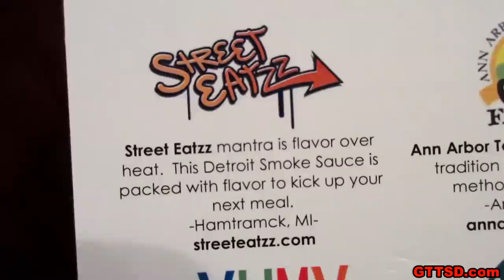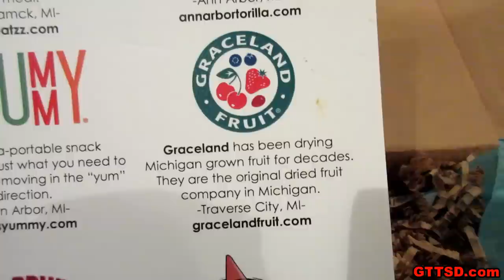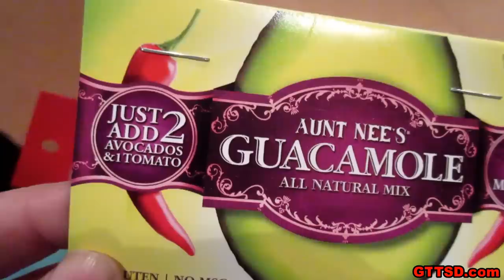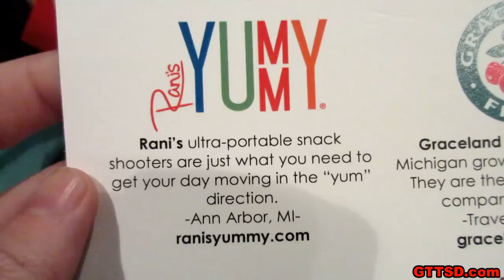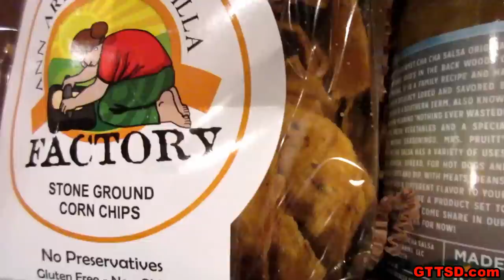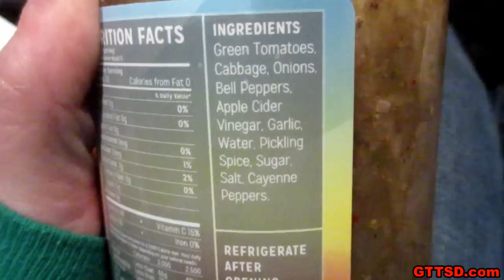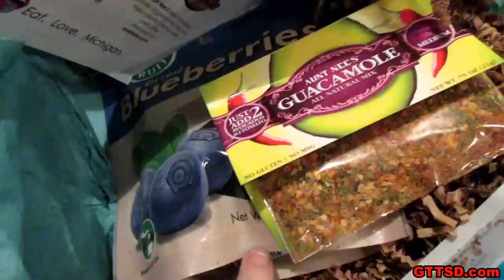GREEN TOMATO SALSA | Mitten Crate Unboxing